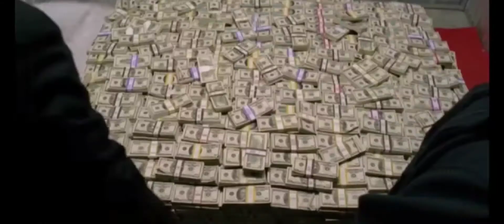НЕОБЫЧНЫЕ способы борьбы с мобами в МАЙНКРАФТ!